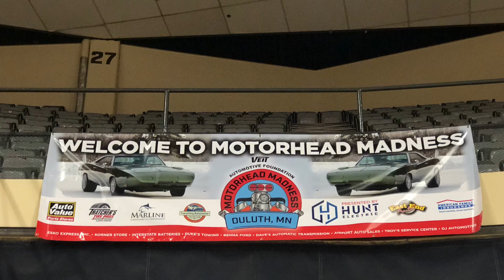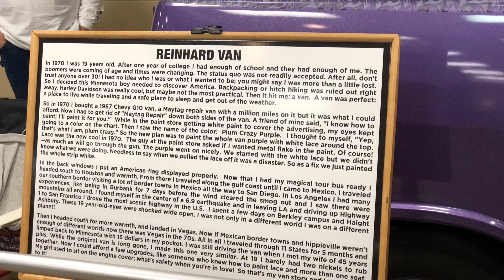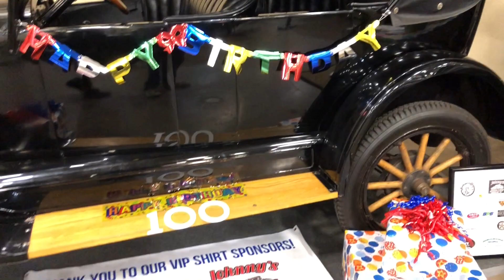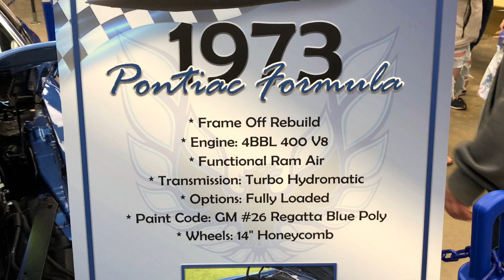2023 Motorhead Madness car show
Cool cars, trucks, and bikes